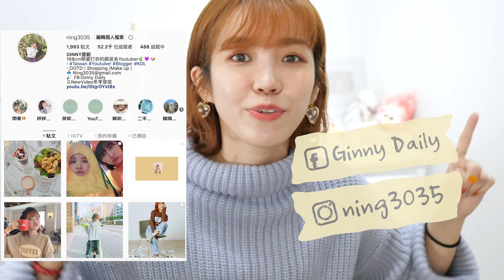日牌服飾買起來！這3家隱藏版太好逛了吧｜居妮Ginny Daily♥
居妮168cm/50kg

░  影片資訊 ░

因為這三家在日本各地都有分店
可以到官網找各門市地址唷：

本次唇彩｜I'm meme 氣墊唇萃02(影片中是薄擦
相機｜Panasonic GX8